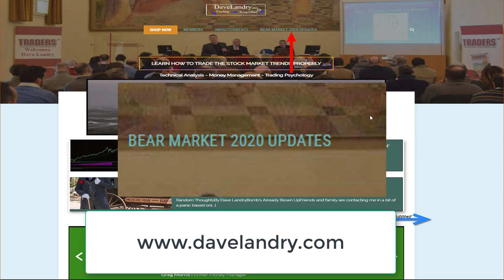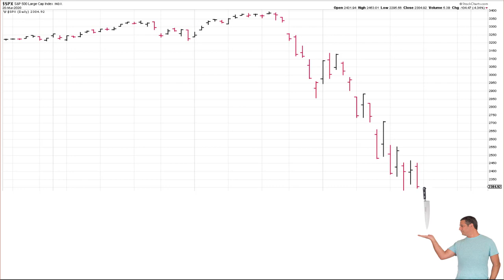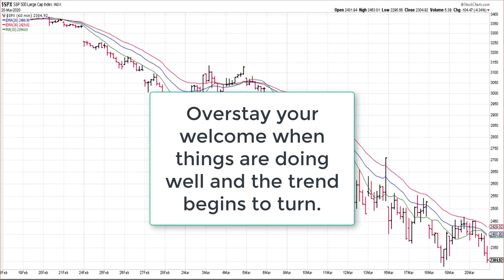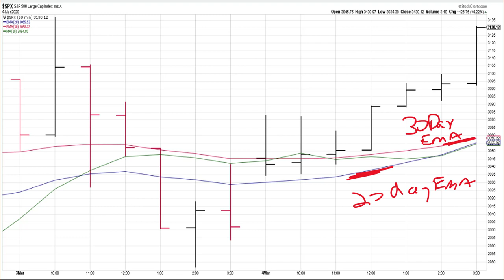03/23/20 2020 Bear Market Update by Dave Landry